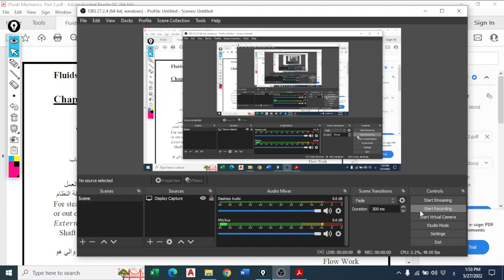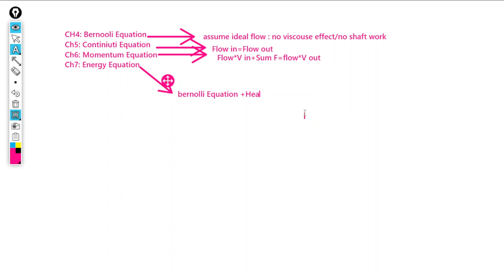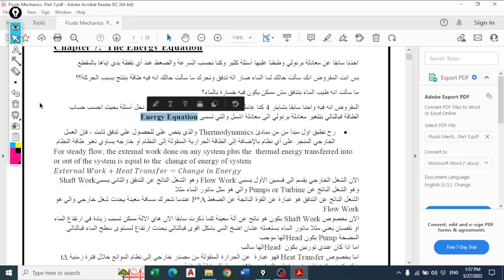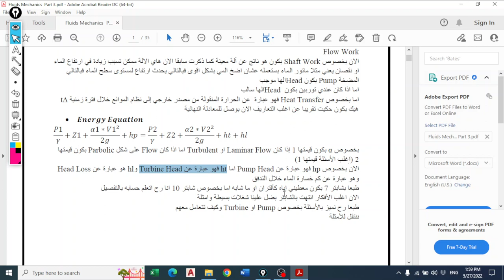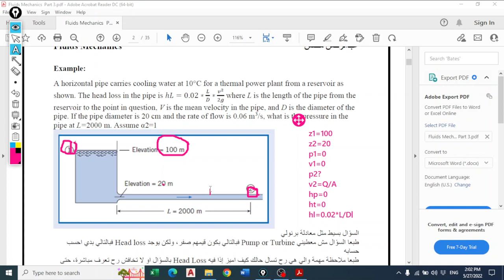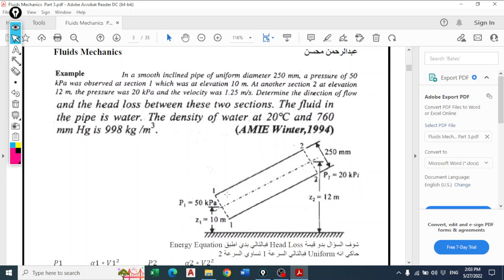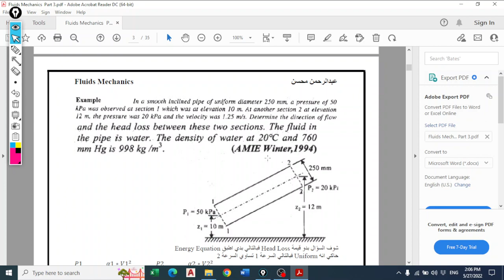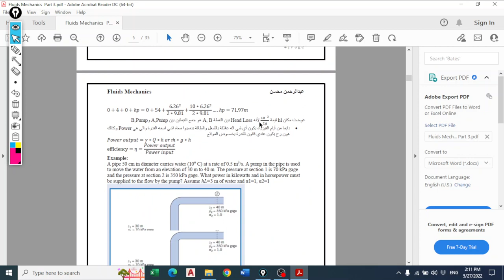Fluid Mechanics Chatper 7 Part 1